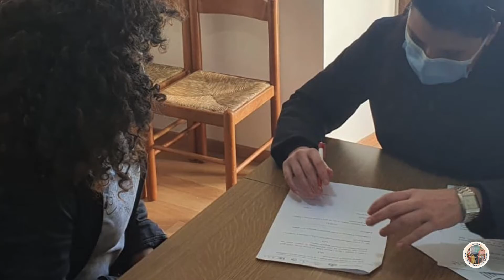Progetto Rihousing, accolta nuova famiglia a Viole di Assisi